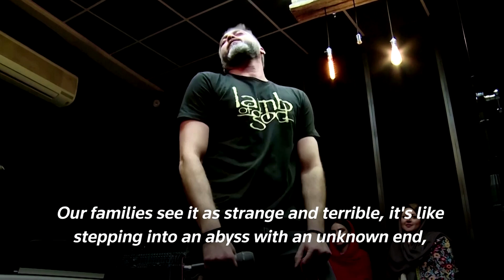The Iranian drummer smashing social norms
Meet the Iranian female drummer smashing social norms